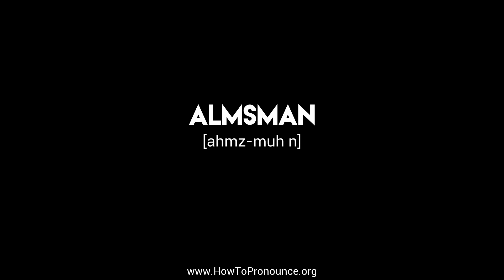How to Pronounce "almsman"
Learn the proper pronunciation of "almsman"